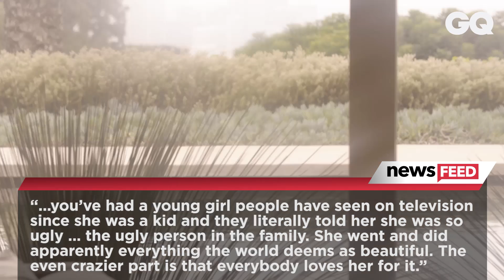Keke Palmer Says She Feels Bad For Kylie Jenner For Giving In To Social Pressures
Keke Palmer blasts Kylie Jenner and the Kardashians for being inauthentic and giving in to social media pressures.

Today’s episode is presented by T-Mobile - America’s Best Unlimited Network.
For Keke, Kylie is a little TOO perfect.
Actress Keke Palmer sat down with Yahoo Beauty to promote her upcoming role on Berlin Station and her new YouTube series That’s the Gag. When the site asked Keke about how she stays true to herself, she got candid about owning her flaws and how she feels bad for the Kardashian women.

Keke believes that many people, including the Kardashians, have gone to great lengths to make themselves look perfect so that people on the Internet can’t bully them. Keke explained QUOTE, “In the sense of the Kardashians, it’s like I’m going to show you so much perfect and be everything a woman should be or everything a man would like or love. And I’m going to be exactly that so you can’t bully me anymore.” An example of the bullying she seems to be referencing is Kylie’s first appearance in the spotlight.

Keke went on to call out Kylie for being particularly inauthentic, “...you’ve had a young girl people have seen on television since she was a kid and they literally told her she was so ugly … the ugly person in the family. She went and did apparently everything the world deems as beautiful. The even crazier part is that everybody loves her for it.” However, Kylie continues to deny that she’s had any plastic surgery done on her body.

But Keke wasn’t done just yet. She expressed her concern for showing this generation of young girls that you will be praised for doing what society wants you to do: “You can be profitable for not being who you truly are.” We agree that Keke has a good point with that last part. But do you think she came for Kylie and the Kardashians TOO HARD? Or are you glad she is calling the sisters out for being inauthentic online? And as always, I’m your host XXX XXX, I’ll catch ya next time.

For more click left to find out how far along Kim Kardashian’s surrogate is and when we’re getting a new Kardashian baby! This episode was presented by T-Mobile. With unlimited data, you can fuel your fandom like never before on America’s Best Unlimited Network.